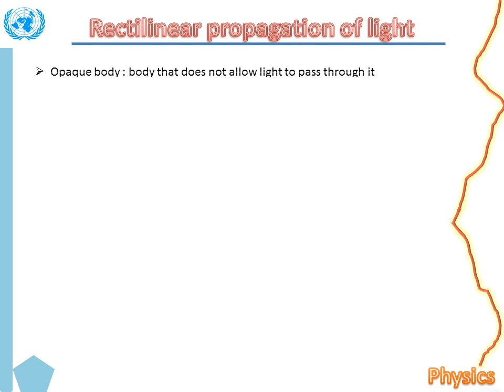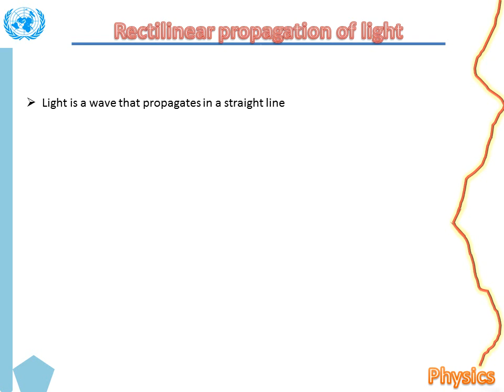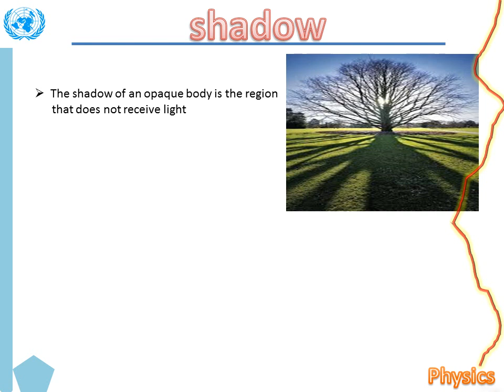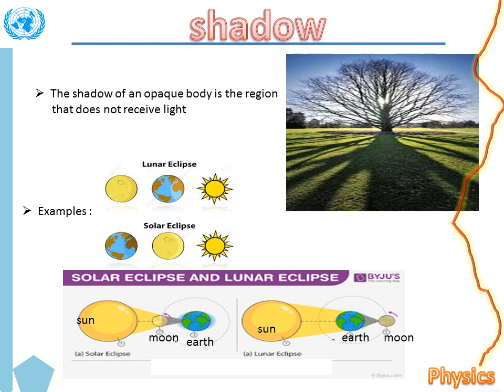rectilinear propagation of light